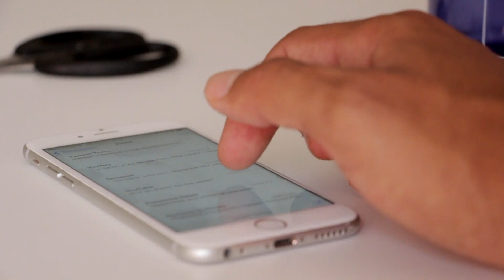Can BSNL Skip 4G and Go for 5G to Compete With Jio, Airtel, and Vi?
BSNL has been working hard to roll out 4G networks in the nation. But there are many who believe that the telco is better off focusing on 5G instead of 4G. However, it is not that simple. Here's everything you should know about this.